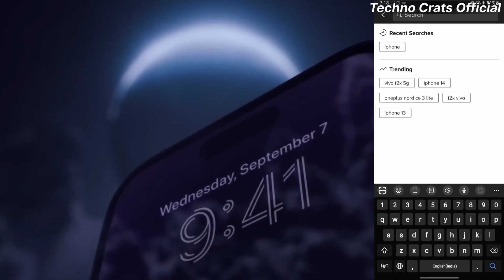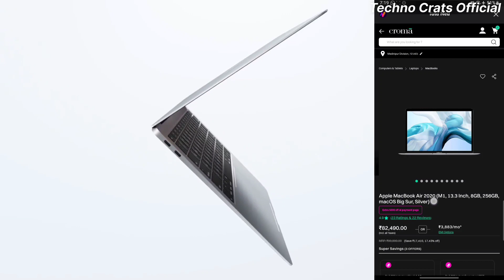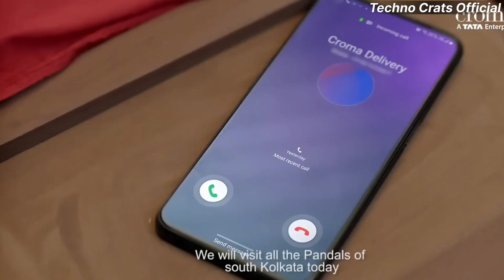Breakfast With Apple 🔥 GetSpecial Deal On Croma 2023 ⚡️सबसे सस्ता, सबसे अच्छा, सबसे बेहतर - सेल!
Breakfast With Apple 🔥 Get
Special Deal On Croma 2023 ⚡️ सबसे सस्ता, सबसे अच्छा, सबसे बेहतर - सेल!

People's Quarry  :-

Croma also offer on different types of aaple products..

Macbook air 2020 and also come with airpod second gen 2...
The sales will be ending soon

The Croma Everything Appl Sale campaign is now live on the website.

The sale has already started and will last until May 3rd quarter probably

Croma is offering deals and cashback on iPhones, iPads, MacBooks, and more.
Croma’s ‘Everything Apple’ Sale is underway and will last until May  3rd quater . As part of the sale, the electronics retailer is offering exciting and attractive offers on a range of Apple products. According to the e-commerce portal, consumers are constantly upgrading to the latest model, and this sale is intended to make it easier for them to upgrade their devices. As part of the sale, there are attractive EMI options, discounts, and more on iPhone 13, iPhone 14 pro max, MacBooks, Apple Watch, AirPods, and iPads. Here are all details.